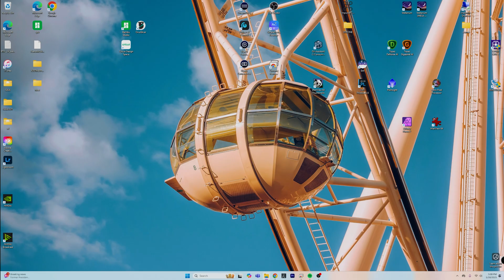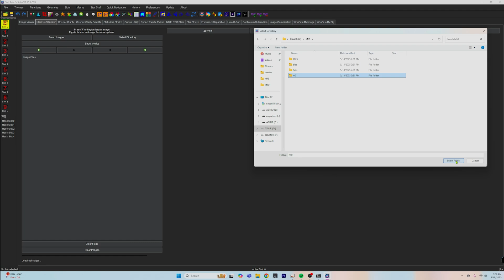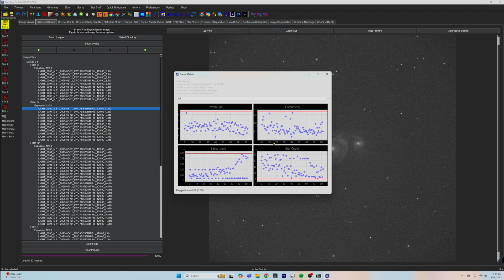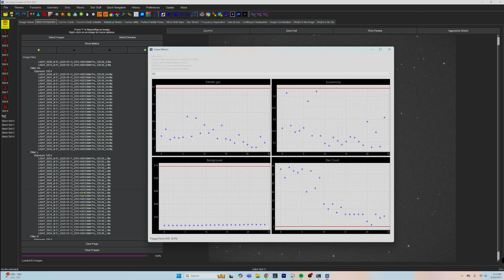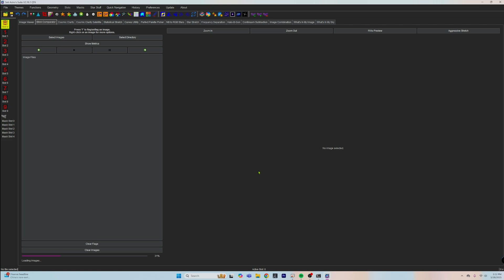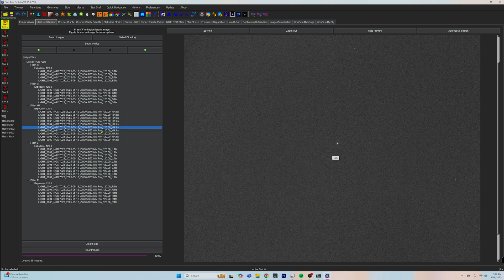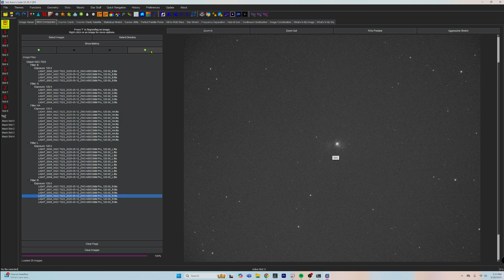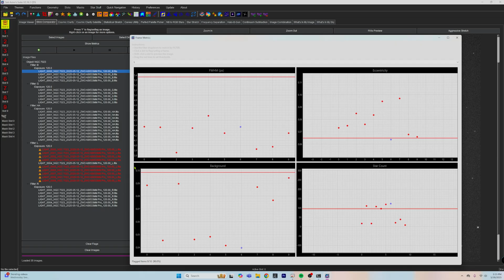IMAGE CULLING IN SAS SAVED ME FROM MAKING A BIG MISTAKE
AMAZON LINKS

STARFRONT BUILD

SAMYANG 135

CASA STRIP

MELE BUDGET MINI PC

BEELINK POWER MINI PC

HEATSINK THERMAL GLUE

CELESTRON DOVETAIL BAR

RISER DOVETAIL

M48 SPACERS

M42 SPACERS